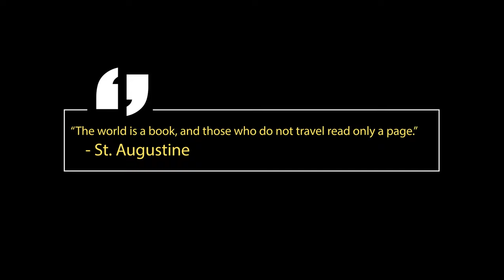Shrines of Italy: Basilica of Our Lady Help of Christians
Home to the remains of Saint John Bosco, Saint Maria Mazzarello, & Saint Dominic Savio, this is a church you won't want to miss if you ever find yourself in Turin!

Buona giornata!